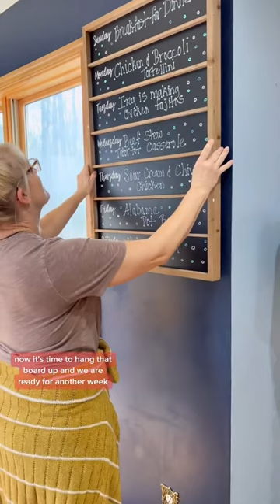WEEKLY MENU FOR OUR FAMiLY OF 10 🥰😋cooking